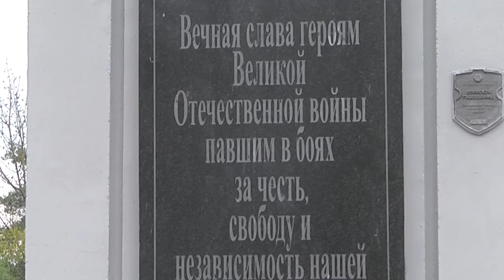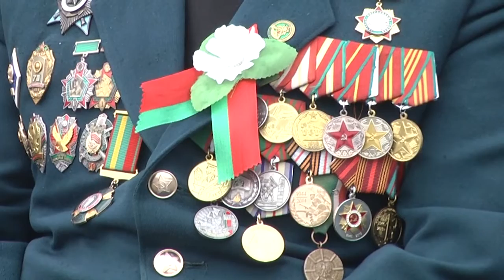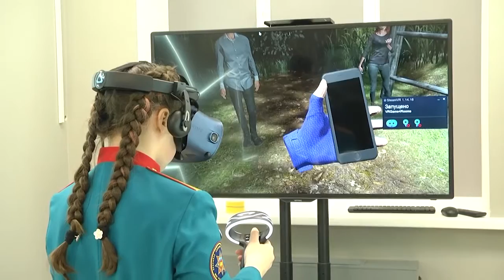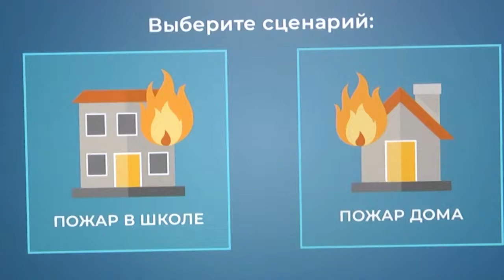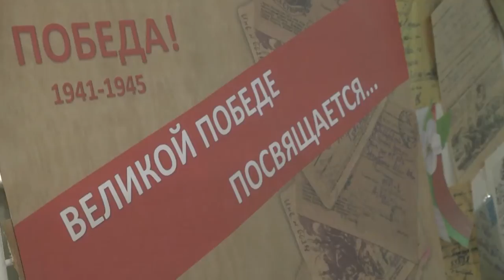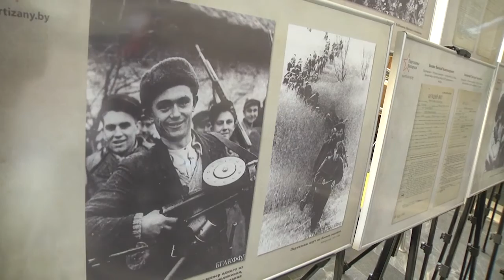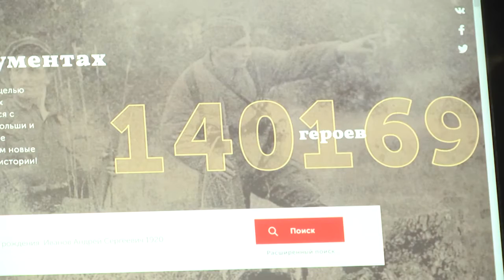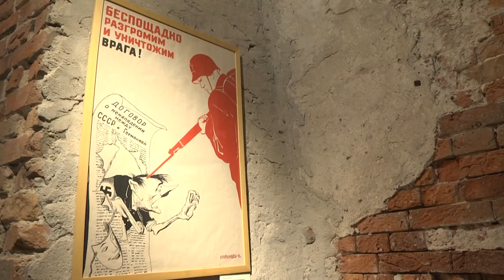2021-05-08 г. Брест. Итоги недели. Новости на Буг-ТВ.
Митинги, приуроченные ко Дню Победы,  в Московском и Ленинском районах г. Бреста.  Журналист Л. Лагодич. Оператор А. Щерба
Встреча школьников СШ №22 с ветераном Великой Отечественной войны К.М. Кругликовым. Журналист А. Миневич.  Оператор А.Воронин
Открытие образовательного центра безопасности в г. Бресте. Журналист Л. Лагодич. Оператор Э. Бакунович
Праздничные мероприятия, посвященные 76-й годовщине Победы, в БрГТУ. Журналист И. Левчук Оператор А. Воронин
Интернет-проект «Партизаны Беларуси» от издательского дома «Беларусь сегодня» и Национального архива Республики Беларусь. Журналист И. Левчук
 Оператор А. Воронин
Выставка «Война глазами очевидцев. Фронтовой рисунок и плакат». Журналист А. Миневич.  Оператор А. Воронин